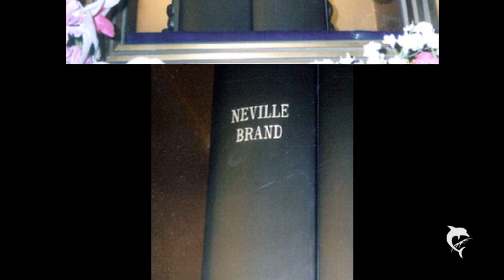Tribute to Neville Brand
Actor

13. August 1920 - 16. April 1992